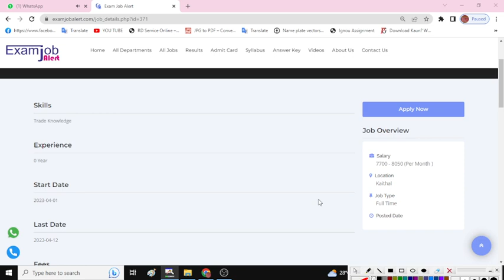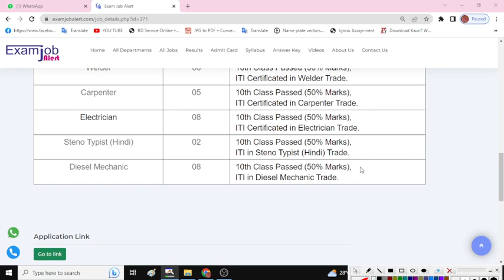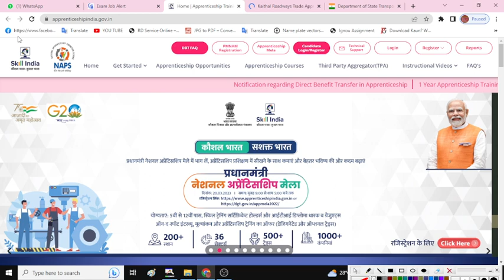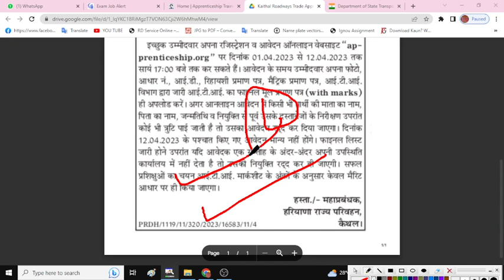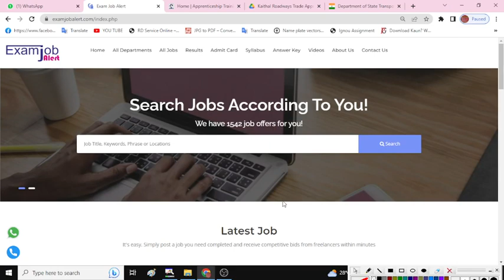हरियाणा रोडवेज नई भर्ती धमाका ना पेपर ना कुछ सीधा चयन | Haryana New Govt.Jobs 2023 | Haryana Bharti